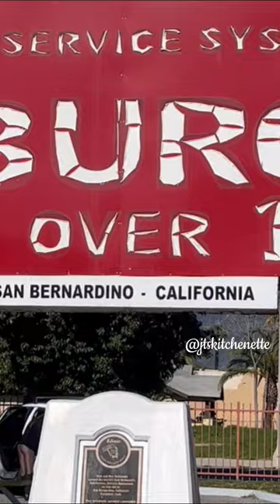Original McDonald’s site now a Museum in San Bernardino, California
Happy that I was able to visit the original Mcdonald’s Restaurant which was built in 1948 in San Bernardino, California, USA …now a museum.